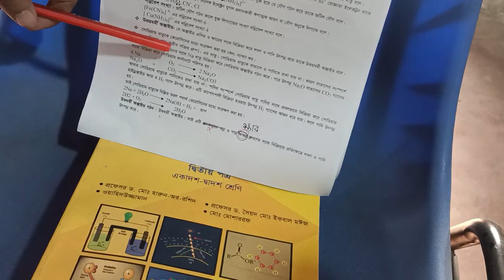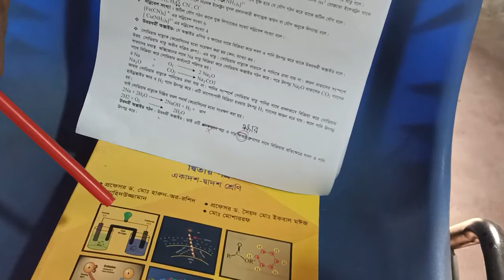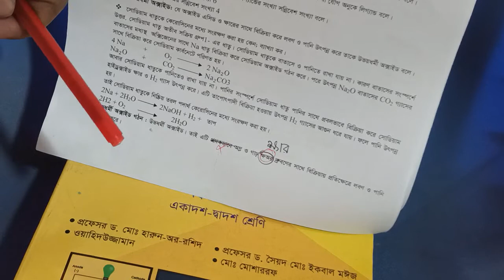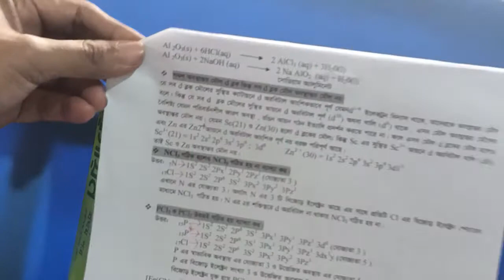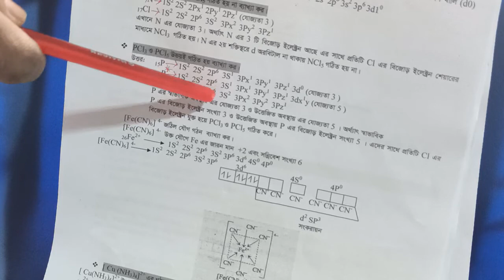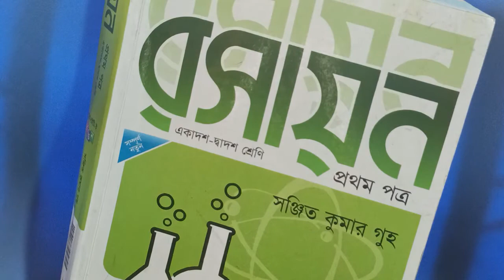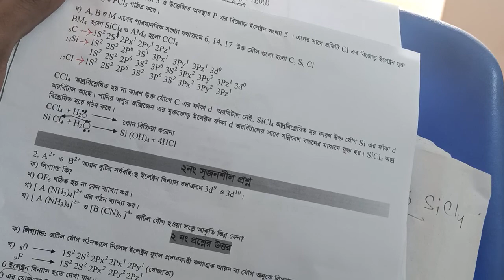৩য় অধ্যায়(রসায়ন ১ম পএ)